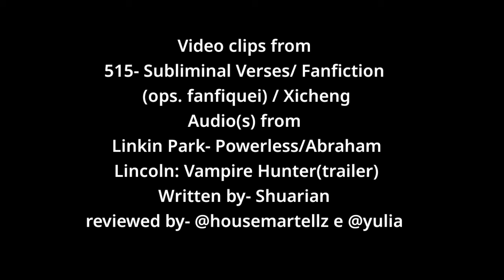booktrailer / fanfic 515 - Subliminal Verses